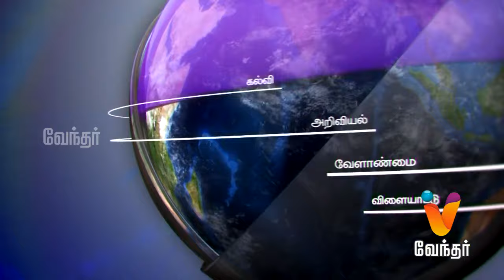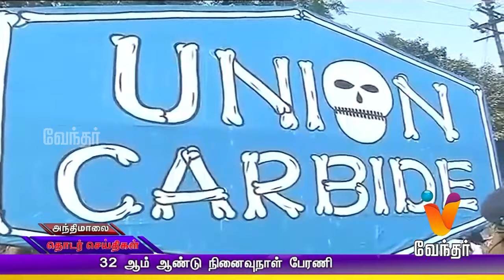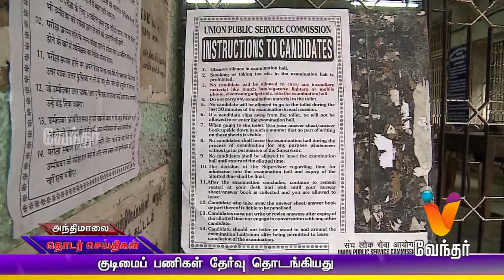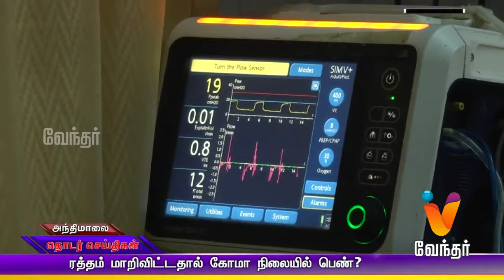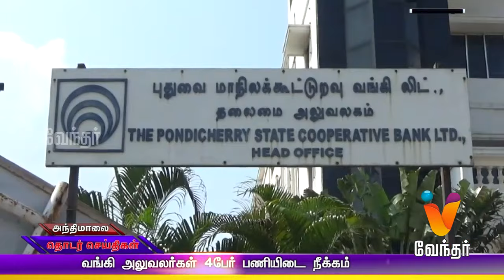Evening News 5.30 pm | (03/12/2016)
Watch the breaking news and latest updates in Politics, Social issue, Election, Sports, Business, etc. Also, the latest updates on Jayalalitha's health condition.